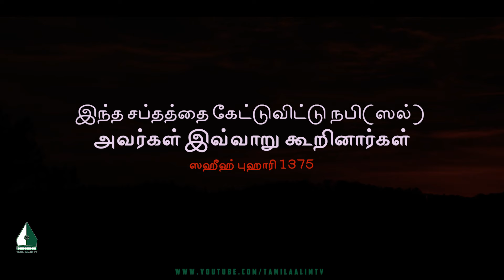இந்த சப்தத்தை கேட்டுவிட்டு நபி(ஸல்) அவர்கள் இவ்வாறு கூறினார்கள் | Tamil Aalim Tv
இந்த சப்தத்தை கேட்டுவிட்டு நபி(ஸல்) அவர்கள் இவ்வாறு கூறினார்கள்